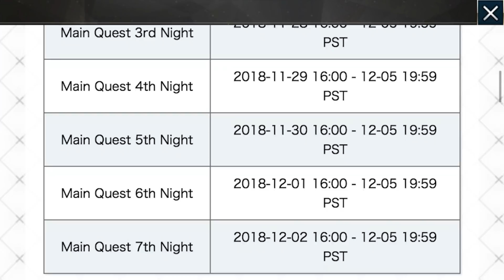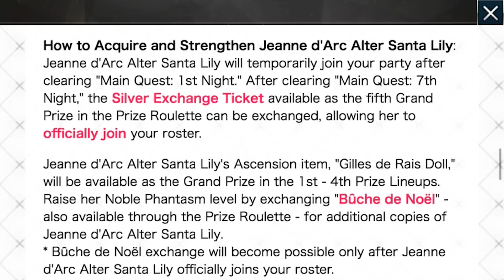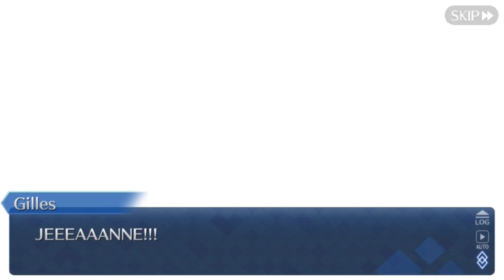Fate/Grand Order Part 468: The Little Santa Alter